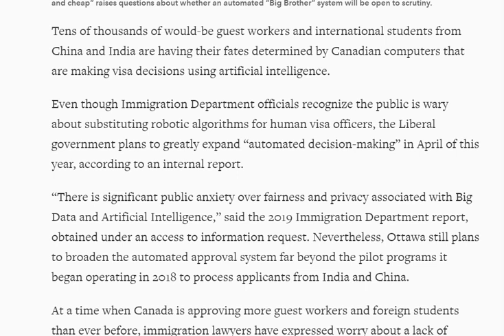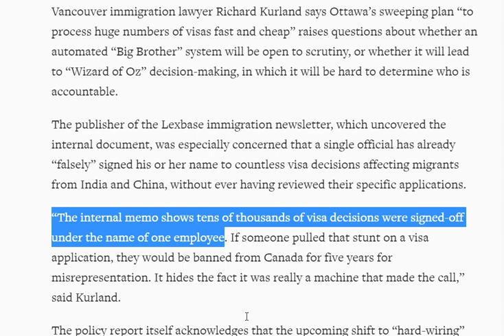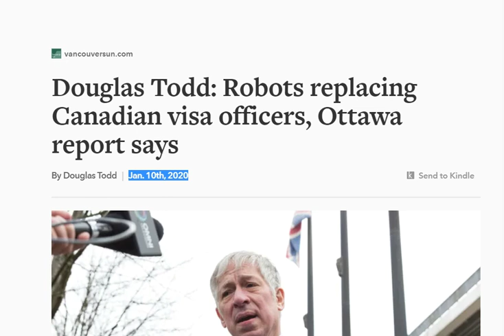Robots replacing Canadian visa officers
Tens of thousands of would-be guest workers and international students from China and India are having their fates determined by Canadian computers that are making visa decisions using artificial intelligence.

Even though Immigration Department officials recognize the public is wary about substituting robotic algorithms for human visa officers, the Liberal government plans to greatly expand “automated decision-making” in April of this year, according to an internal report

AMARJOT SINGH